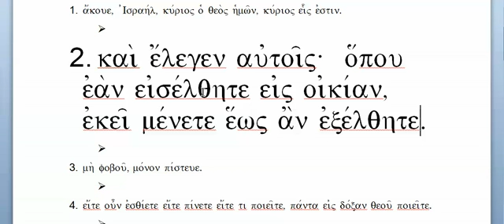Ch. 33 Sentence 2 - Greek 2 - Mounce BBG - Prof. Tom Eckman